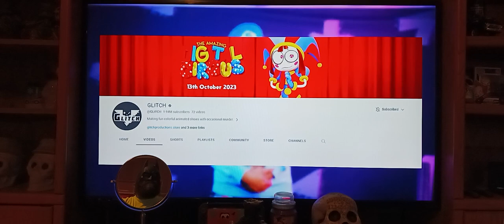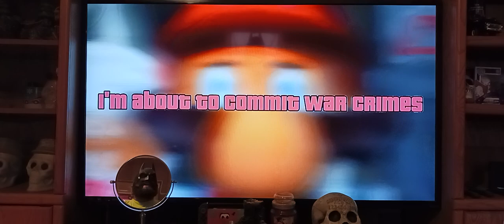Reaction | Mario Plays TF2 (ft. Marty)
the reaction to Mario Plays TF2 (ft. Marty)